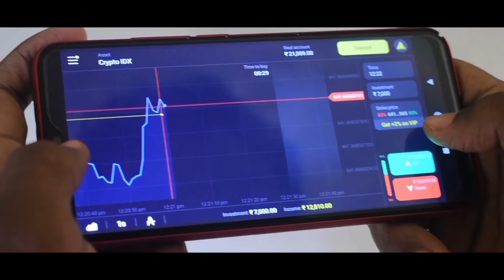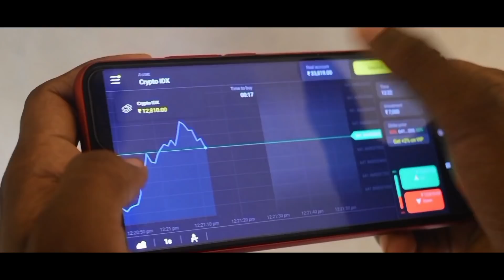Twist walaa Love||Odia Comedy ||Mr Gulua ||Mr Deva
Jay jagannath

PERFORMED BY-Chinku, Akhaya, Velunu, Lipun, Pandu(little boy),Gugul & Deva

Camera-Lipun (The Bebs Photography)

POSTER -Rudra

.NB.
If think we will miss useing of yoyou owner of any third party image,videommusic in this video if we are useing it.if youur product then please contact me before you take any action.we will remove it in 1 hours.THANKS(MR DEVA)

Note:- All content used is copyright to MR DEVA channel